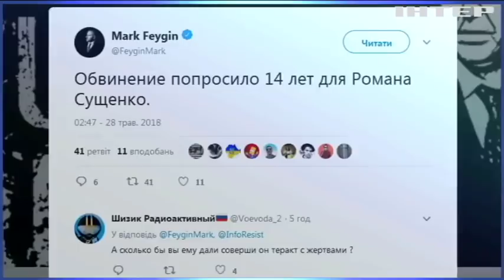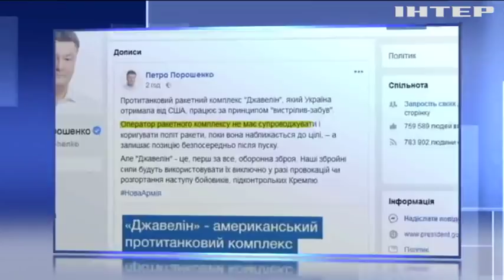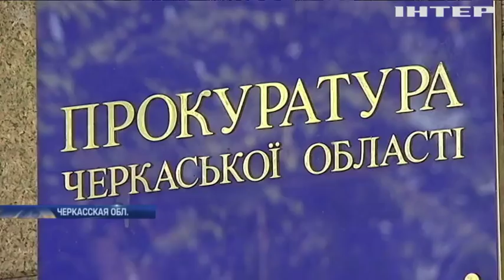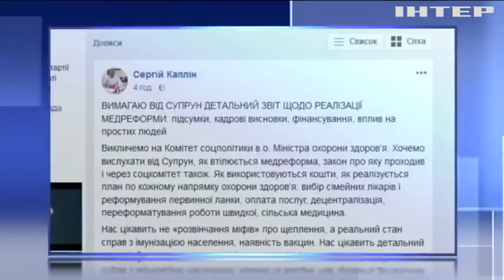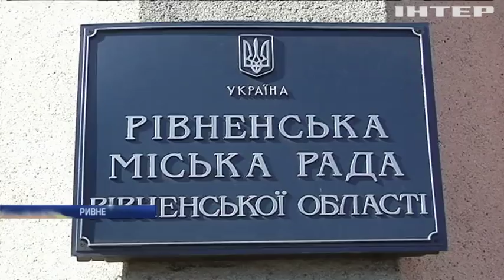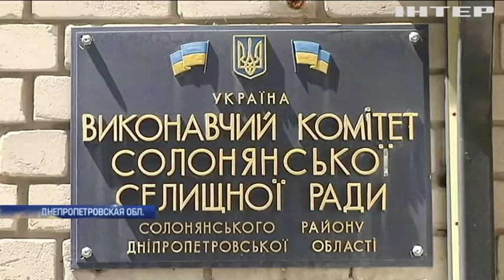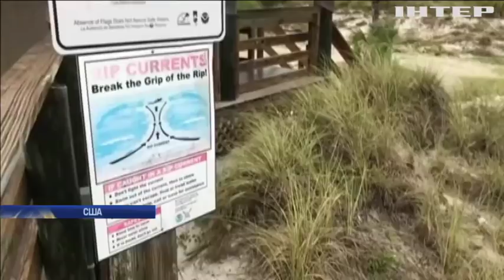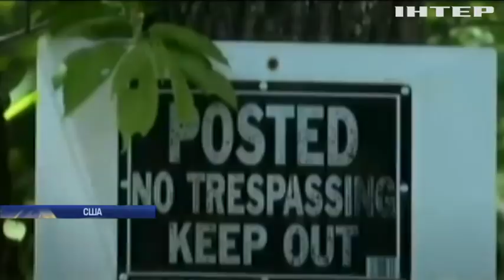Подробности, выпуск за 28 мая 2018 года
Смотрите в этом выпуске:
По следам расследования. ЕС призывает Россию взять на себя эту ответственность за сбитый "Боинг" MH-17. Что отвечает Москва?;
Дом на дамбе. Кто разрешил массовое строительство коттеджей на берегу Днепра под Черкассами и чем это опасно?;
Мутная вода. Почему ривненские власти чистят загрязненный водоем только "на бумаге"?;
Без единого аккорда. В Киев прилетел Элтон Джон. Зачем и где он успел побывать?